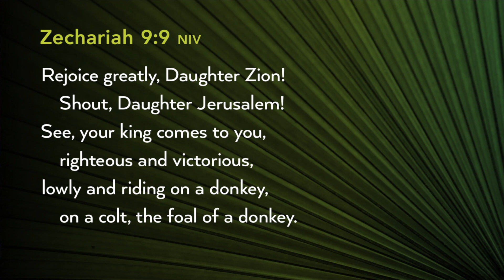March 24, 2024 - Realigning Expectations (Message Only)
Realigning Expectations
Zechariah 9:9-10
Palm Sunday
Glenkirk Church
March 24, 2024
Pastor Andrea Messinger